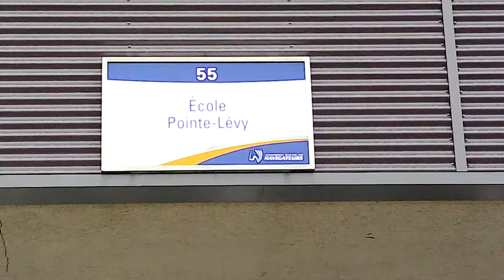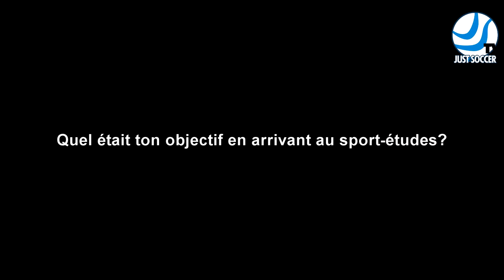Les Corsaires de Pointe-Lévy S01 E03 : rêves et ambitions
Just e-soccer suit le quotidien des pensionnaires du sport-études de Pointe-Lévy.